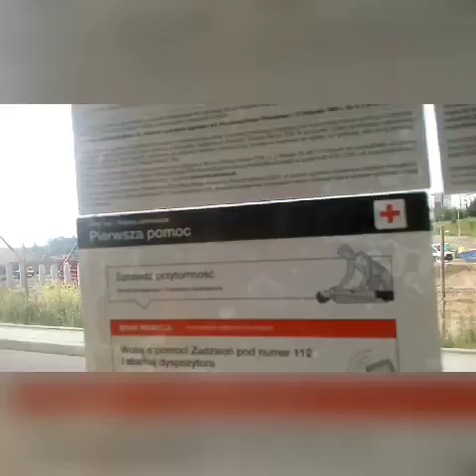Tramwaj na Naramowice nowa organizacja ruchu Lechicka i Serbska. 12.06.21